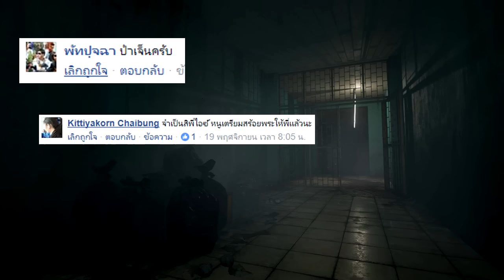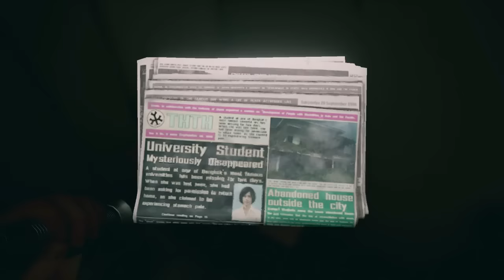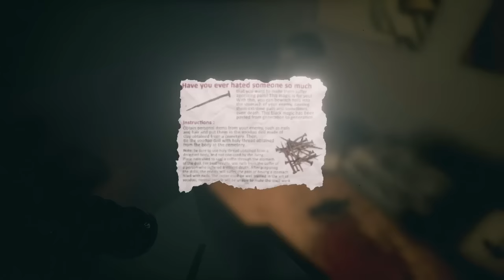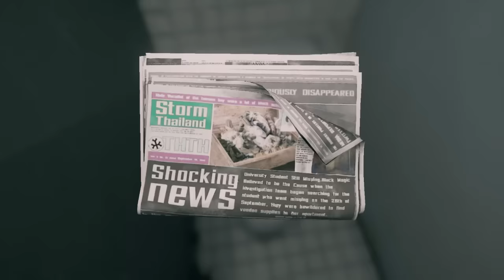Home Sweet Home || บ้านขนมหวาน ?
เห็นบอกเป็น Sweet Home เลยเดินมาหาขนมกิน ??
ติชมหรือคอมเม้นได้นะครับ
ผิดพลาดตรงไหนแนะนำกันได้จ้า